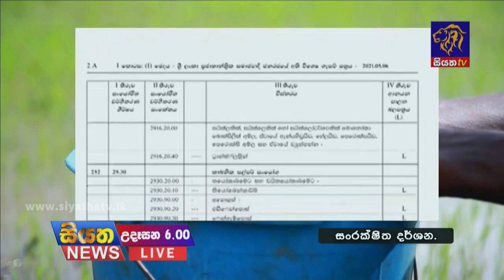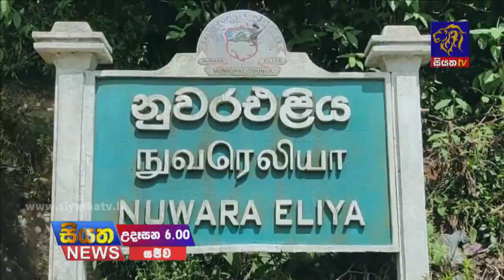Siyatha News | 06.00 AM | 22 - 11 - 2021